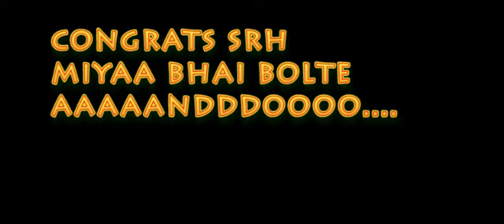Lagao Re Marfa || Sunriser Hyderabad || David Warner || Kane Williamson